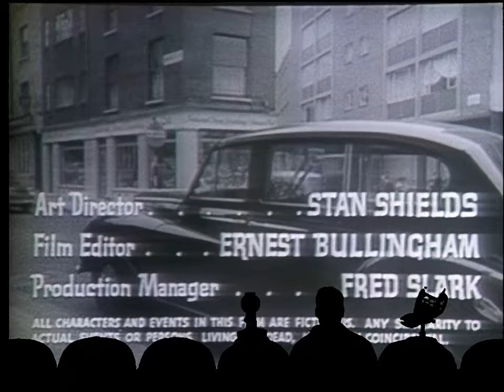MST3K - Devil Doll (Ep. 818) [4K] - Project MSTie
For best playback results, make sure the '2160p60 4K' quality level is selected.